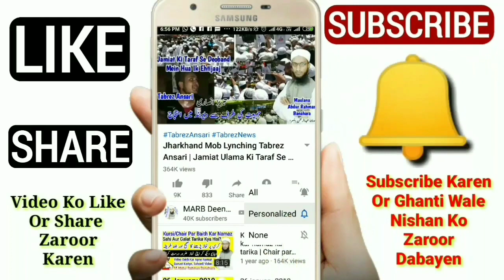Ye Galati Hargiz Na Karen | Date Likhne Ke Bad AD Likhna | Islami Aqida | Hazrat Esha & Quran | MARB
Hazrat esha Aleihissalam zinda hain kya baat hai aaj kal English yani angrezi date wo tareekh likhne ke baad AD likhna kaisa hai hazrat isha ke bare mein islam kya kehta hai by Mufti Abdur Rahman Banahara MARB Deeni Malumaat YouTube Channel

2⃣ WhatsApp Par Ham Se Judne Ke Liye Aap Apne WhatsApp Number Se Hamare WhatsApp Number Ko Apna Naam Aur Mukammal Adress Ke Saath Add Likh Kar SMS Send Karen,

3⃣ Koi Sawal Yani Masla Masaail Puchna Ho To Aap Comment Ke Zarya Puch Sakte Hain Ya Mufti Sahab Ke Number Par Call Kar Ke Puch Sakte Hain,

4⃣ Channel Ke Bare Mein Kuch Batana Ho Ya Aap Apni Video Dalna Chahte Hain To Rabta Kar Sakte Hain,